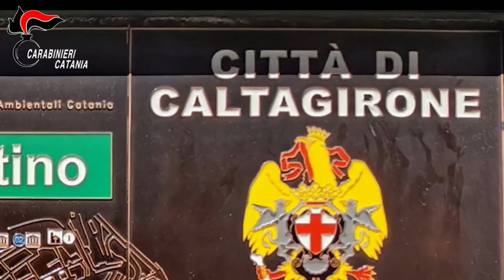Video CC: furto in abitazione CC Caltagirone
Nelle prime ore del mattino, i militari della Compagnia di Caltagirone hanno dato esecuzione ad un provvedimento restrittivo emesso dal Giudice per le Indagini Preliminari del Tribunale di Caltagirone nei confronti di 2 persone gravemente indiziate del reato di furto in abitazione aggravato, entrambi originari e residenti a Gela, di anni 30 e 32, già conosciuti alle forze dell’ordine nissene per diversi reati, anche della stessa specie.